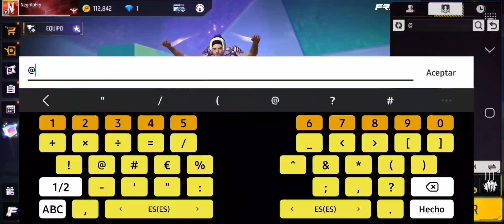Emparejar Con Bots En Free Fire (Nueva Temporada, Reinicio De Rango)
Hola que tal amigos, bienvenidos a un nuevo video, espero les haya gustado y que les sirva para lograr lo que quieren.

Por si quieren comunicarse conmigo y dejarme algun consejo o saludarme amigos.

Emparejar Con Bots En Free Fire (Nueva Temporada, Reinicio De Rango)El Retiro De Los Youtuber Mas Grandes De FreeFire Como Emparejar Con Bots En Clasificatoria (Nueva Actualizacion Free Fire 2023)